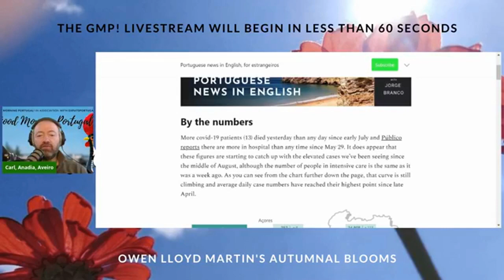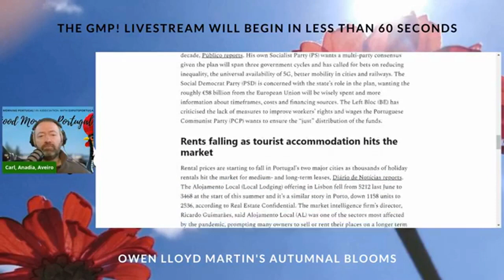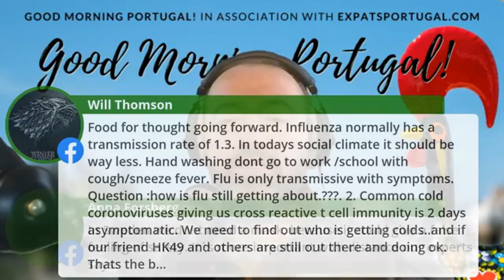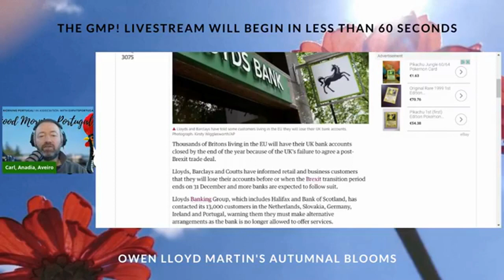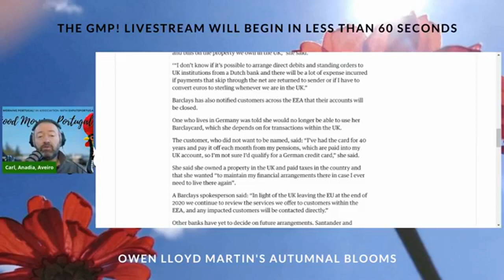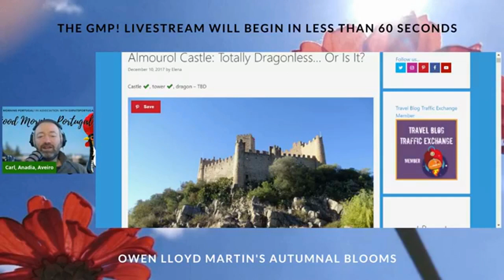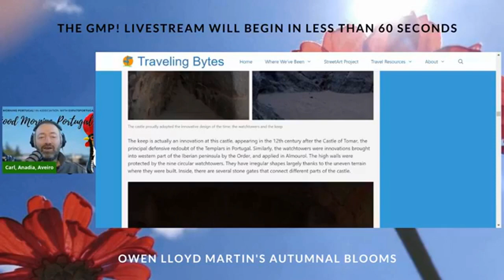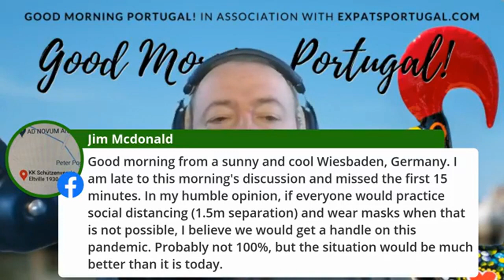Portugal news, weather & today: Covid, castles & cash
Attempted to squeeze a lot in this morning - the good, the bad and the bonkers...

After a weather check - a Covid update courtesy of the excellent Jorge Branco

Today's 'Palavra do Dia': "Dinheiro" - Money or cash

And do let us know which categories you'd like to see in our new Expats' Choice charts

Join our Wine Club LIVE on Thursdays at 9pm (Portuguese time), and on Facebook

Like sport? Join us at 10pm (Portuguese time) on Fridays LIVE

And new for the Americas - join us LIVE for emigration news, features and guests at 10pm (Portugal time) on our Facebook

Tune in to our weekly radio show - The Portugal Playlist - every Monday at 10pm (and request your Portugal-themed favourites)